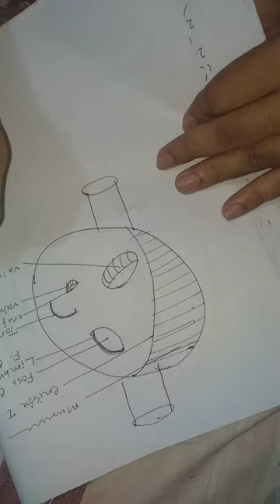interior of right atrium in 2 minutes